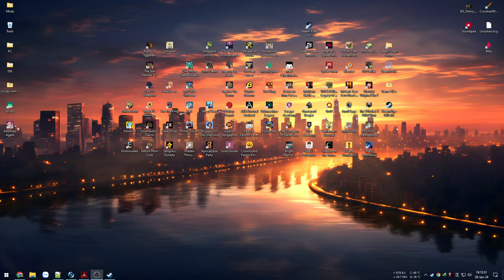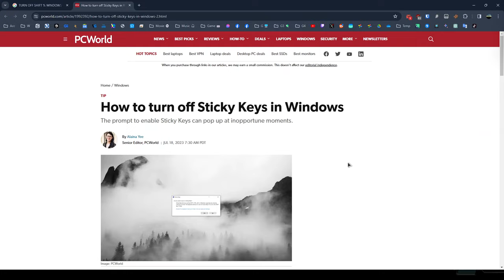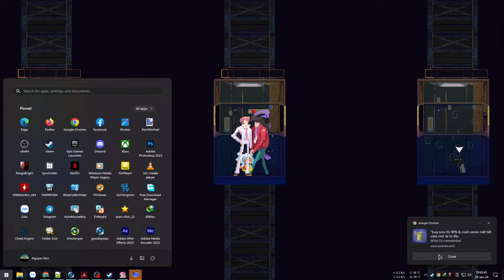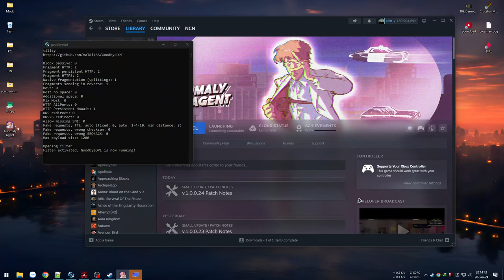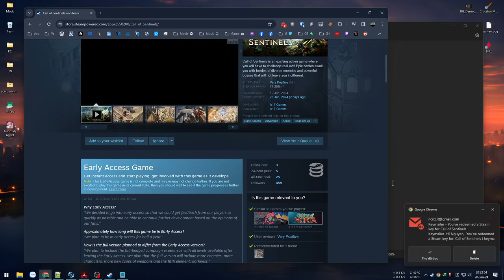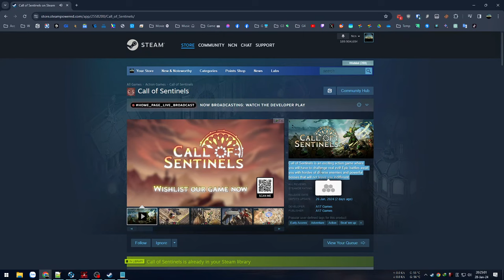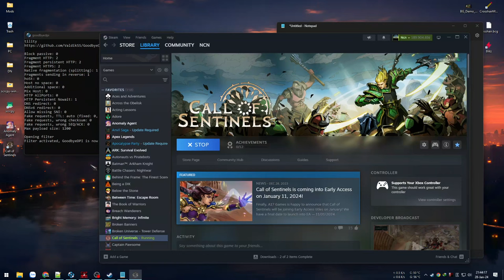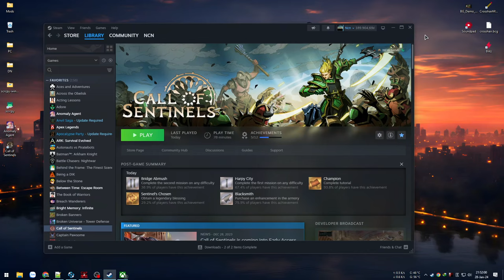Đặc vụ siêu nhiên Anomaly Agent #1 - Thủ hộ thần linh Call of Sentinels #1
Anomaly Agent - Đặc vụ siêu nhiên

00:00 - Giới thiệu game Anomaly Agent
02:17 - Vào game Tutorial
17:49 - Nhiệm vụ thứ 2
58:49 - Give Away game

Một game rất thú vị và hấp dẫn với một cốt truyện cuốn hút trên bối cảnh pixel. Các nhân vật đều độc lạ từ nv chính cho đến các đồng nghiệp, lão sếp hay cả quân phản diện. Gameplay mượt mà, kết hợp nhiều thứ, combo, cận chiến, tầm xa, phản đòn, tương tác môi trường, chiêu cuối...

1:05:37 - Giới thiệu game Call of Sentinels
1:10:07 - Vào game Tutorial
1:19:45 - Harpy City - Kẻ mạo thần
1:46:43 - Bridge Ambush - Lính hộ vệ
2:00:33 - Queen's Hall - Gặp nữ hoàng
2:28:21 - Give Away Xbox Game Pass 1 tháng

Thể loại Bullet Hell thông thường nhưng kèm vào đó là 1 cốt truyện chống lại những kẻ mạo thần đang có những hành động gây hại đến nhân loại, game có nền đồ hoạ bắt mắt, chi tiết cùng hiệu ứng hoạt ảnh rất tốt.